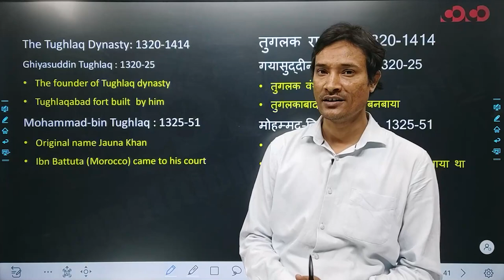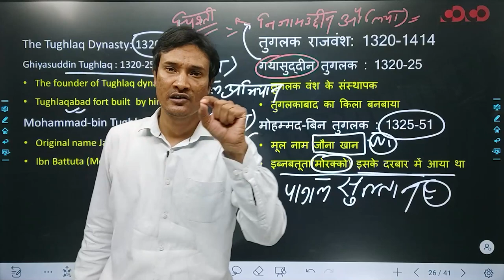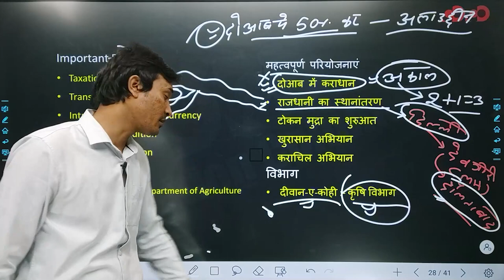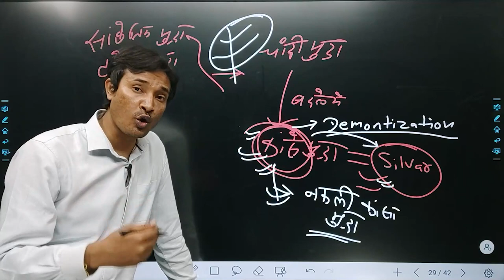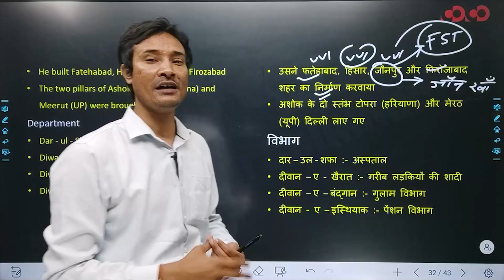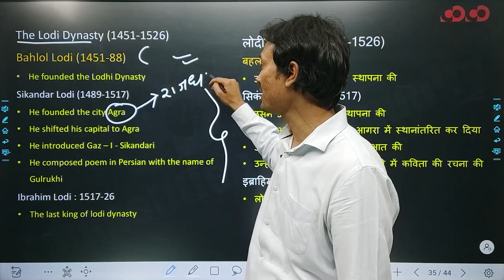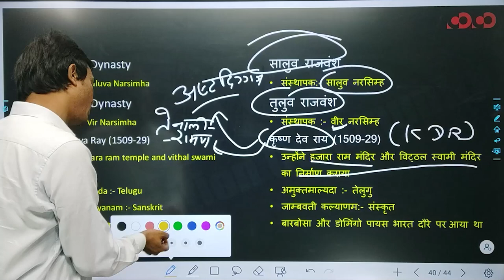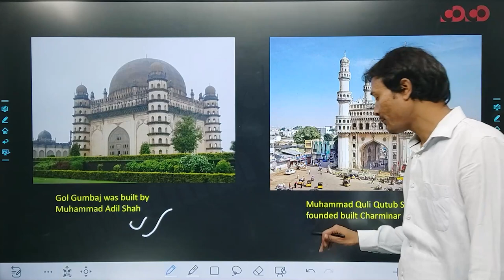SSC CGL/CHSL - General Studies ||Tughlaq, Sayyad, Lodi, Vijayanagar, Bahmani